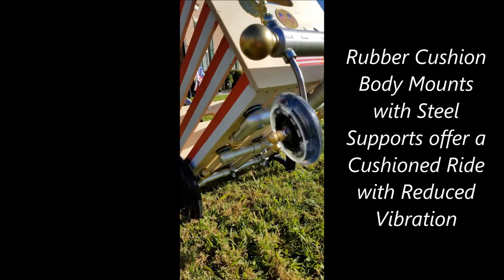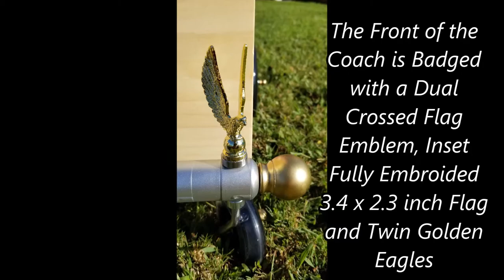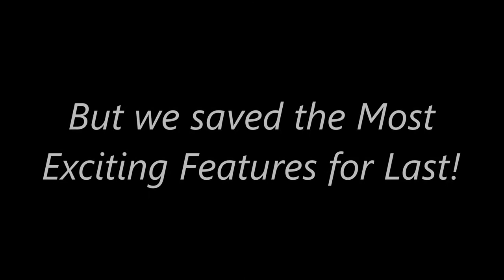Wiener Wagon III Series - Tribute Line 'The Banner'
Wiener Wagon III Series - Tribute Line. Our 3rd Series High Wheel Coach. 'The Banner' Tribute Coach to The United States of America Flag.